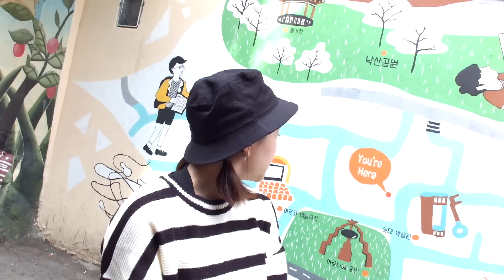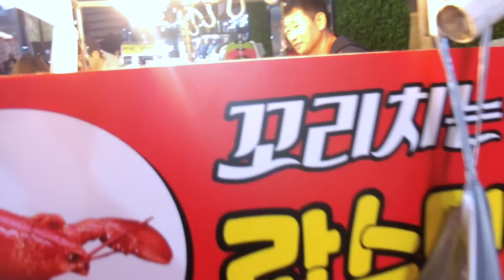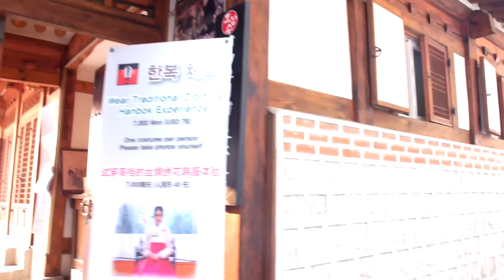首爾暴走 | VLOG #2 | JESSICA TRAVEL